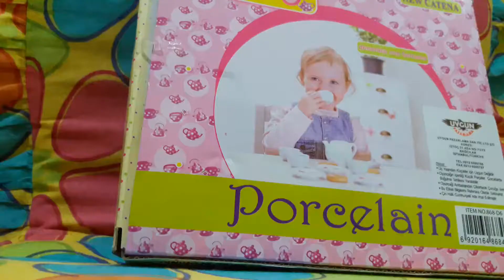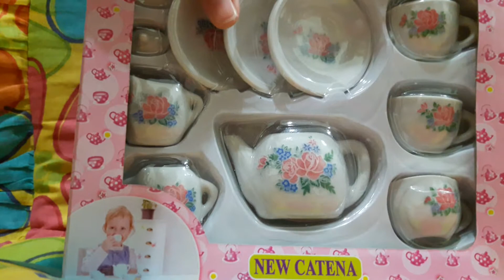Gerçek Porselen Çay Takımı Açılımı